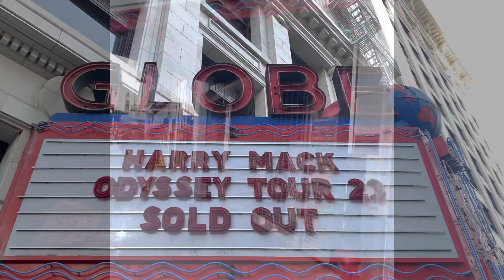Harry Mack Live - Odyssey, Los Angeles!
Odyssey show at the Globe in LA!

Thanks to Minhouse from discord for the clips at the end of the vid from the 2nd floor